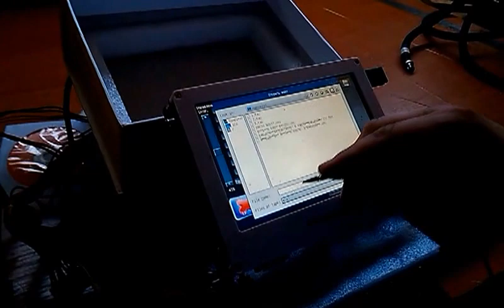777.lg.ua Система чпу на ARM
Система чпу на ARM Новые разработки нашего завода , Система чпу на ARM компьютере до 5 ти осей проверка на станке!
цена 450$